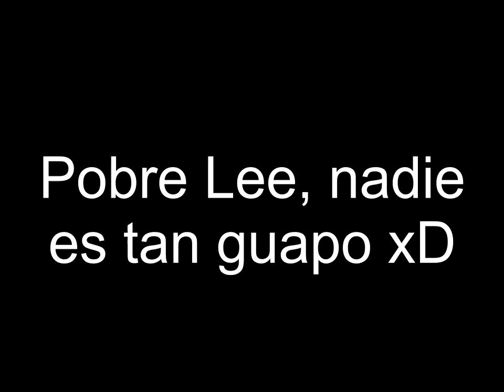Sakura rechaza a Lee con Misaky uwu